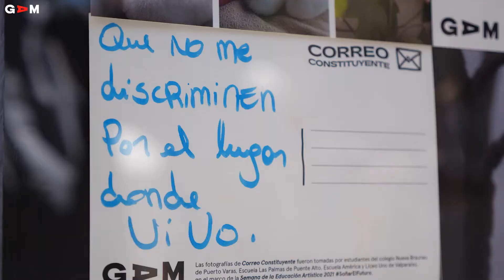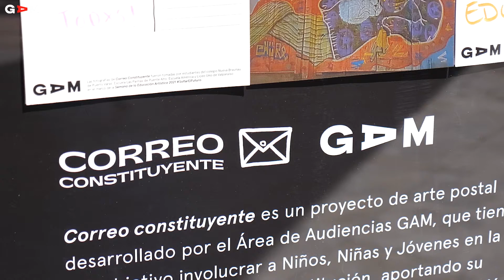Noticia: Correo constituyente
En colaboración con los constituyentes Ignacio Achurra y Malucha Pinto, GAM exhibe en la convención constituyente el trabajo artístico realizado por 160 niños y niñas sobre temas que les inquietan para la nueva carta fundamental. “Correo constituyente” es un trabajo de arte postal realizado en cuatro colegios públicos donde los estudiantes pudieron expresar sus peticiones para un nuevo Chile.